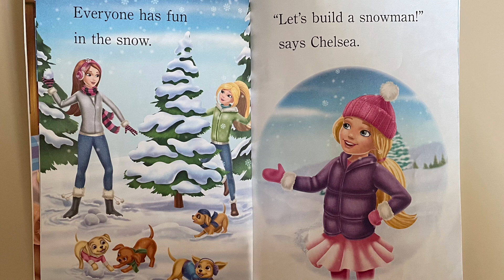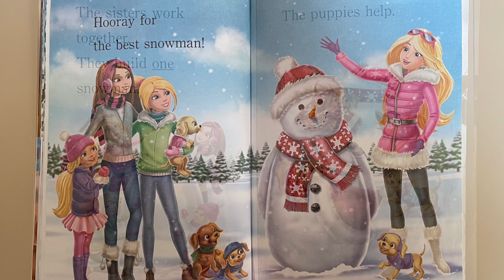Barbie Let’s Build a Snowman - Read Aloud | Kristen Depken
Let's Build a Snowman! (Barbie) (Step into Reading)